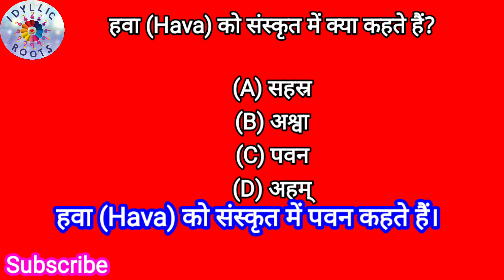हवा (Hava) को संस्कृत में क्या कहते हैं, Air meaning in sanskrit | Sanskrit mein hawa ko kya kahenge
हवा (Hava) को संस्कृत में क्या कहते हैं?

हिंदी संस्कृत

(Hava) हवा ka Sanskrit | Matlab | Definition

 Sanskrit meaning of हवा. Yahan Hava ki Sanskrit kaise likhate hain, diya gaya hai. What is Hava in Sanskrit.

translate sanskrit to hindi
hindi se sanskrit me translation
hindi to sanskrit sentence translation
hindi to sanskrit translation
sanskrit to hindi translate

Useful for : UPSC, State PSC, IBPS, SSC, Railway, NDA, Police Exams, ncert, cbsc, State board exams, class 6, class 7, class 8, class 9, class 10, class 11, class 12, higher education etc.

Learn Sanskrit language " All important Sanskrit Educational videos { 300+ Videos}

NCERT Complete Solutions for Class - 6, Sanskrit रुचिरा, भाग 1

Art and drawing 》》 Now learn something about Drawing ( Draw your favourite pictures 100+ videos)

All right are reserved ® Ginni Creation

Video : Idyllic Roots learning class
Video Voice: Idyllic Roots team
Creativity/presentation: @IDYLLIC ROOTS
Animated by: Ginni Creation